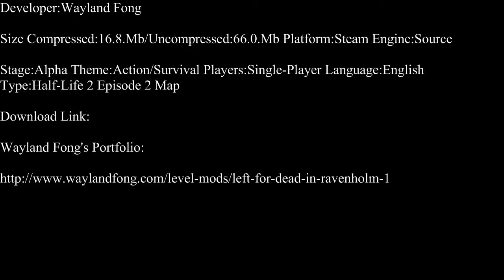Half-Life 2-Left 4 Dead In Ravenholm The Neighborhood Part 1